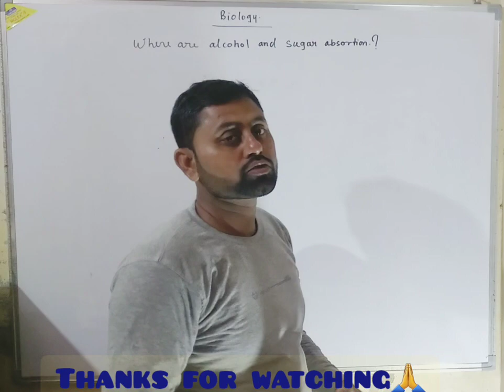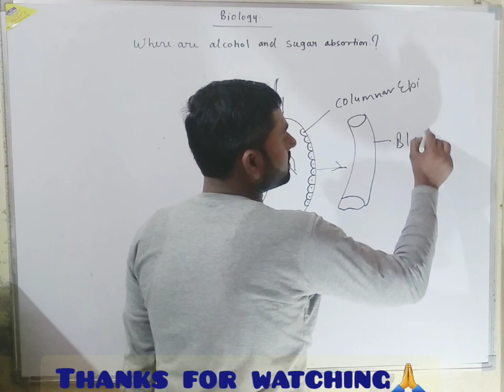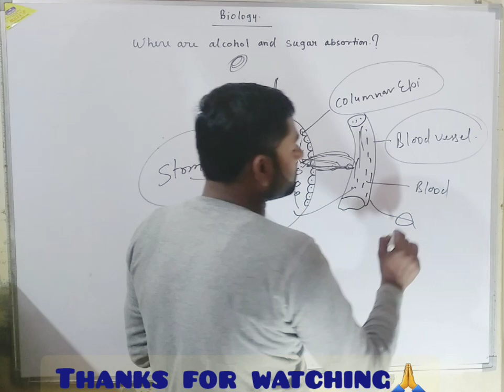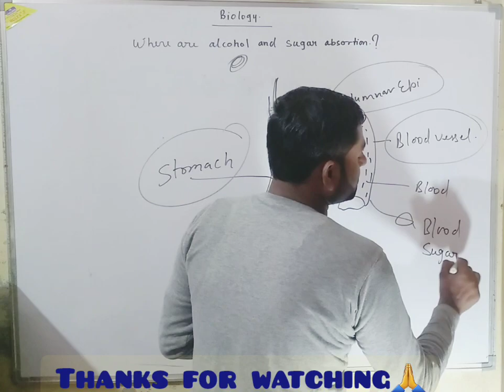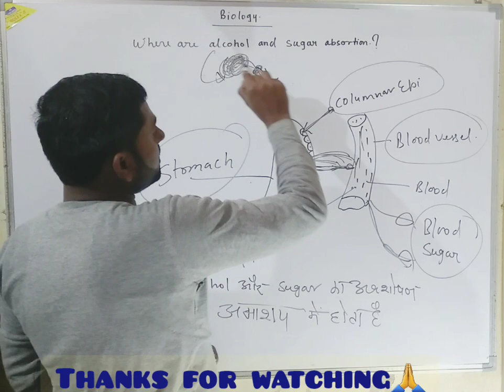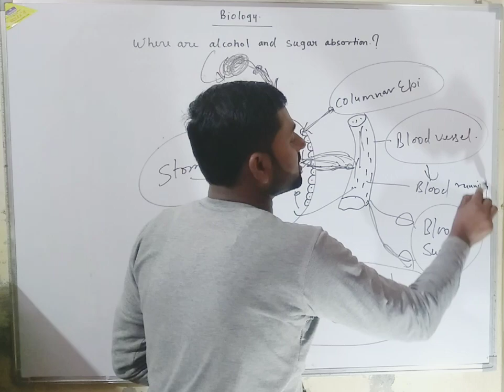दारू पीने के तथा मिठाई खाने के बादकहाँ जाती है # R. S classes by Ravi Sir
दारू पीने के तथा मिठाई खाने के बादकहाँ जाती है # R. S classes by Ravi Sir#rsclasses